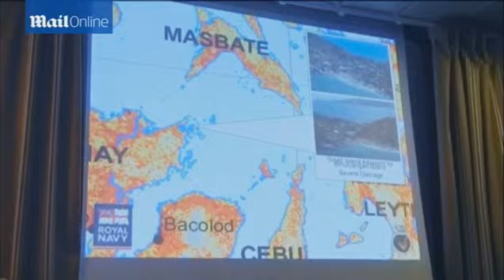HMS Daring heads to the Philippines to help relief effort